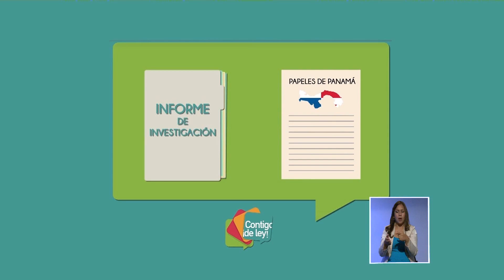Contigo ¡de ley! - Programa 82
En el programa ContigoDeLey82, la presidenta de la Asamblea Nacional, Gabriela Rivadeneira, habló sobre el caso Capaya, alrededor del cual hubo una comparecencia de varios funcionarios de Estado a la Comisión de Fiscalización. Así también abordó sobre los puntos relevantes del proyecto de Reformas a la Ley de Servicio Público y al Código de Trabajo así como de la Ley de Plusvalía. En el marco del funeral de Fidel Castro, mencionó los avances de Cuba en materia de seguridad social. Finalmente, la Presidenta envío un emotivo saludo por las Fiestas de Quito.